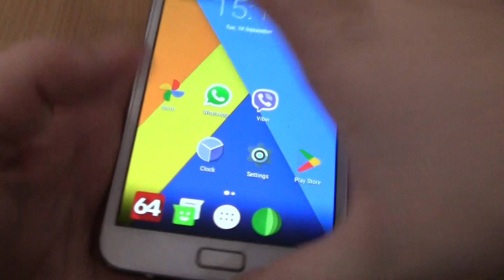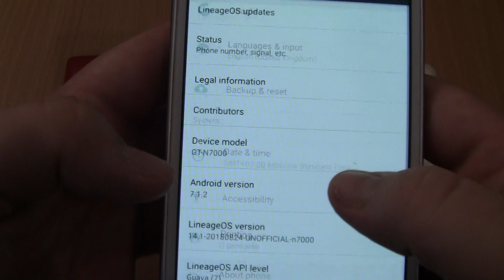Incoming call & Outgoing call at the Same Time Samsung Galaxy Note 1 Android 7+htc+Fly